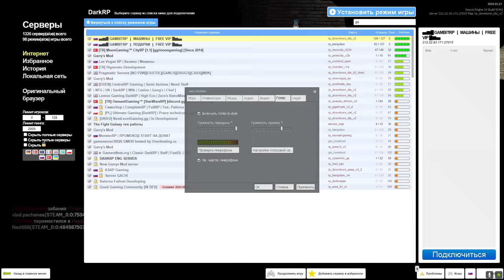БУДНИ АДМИНА-ПОЛИЦЕЙСКОГО Garry's Mod DarkRP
В этом видео БУДНИ АДМИНА-ПОЛИЦЕЙСКОГО в Garry's Mod DarkRP ДаркРП